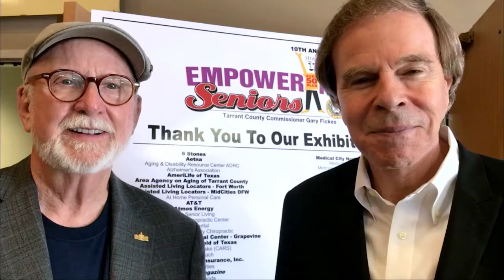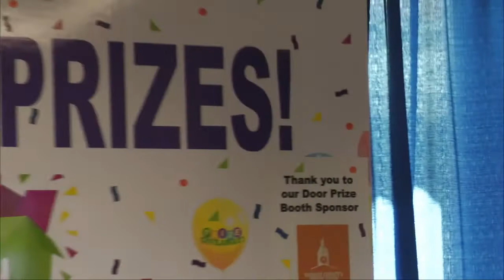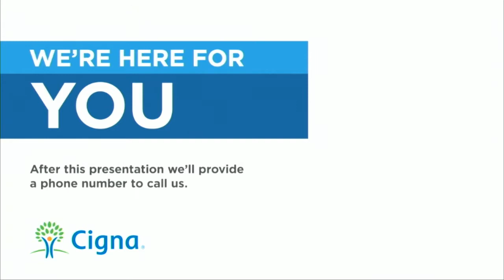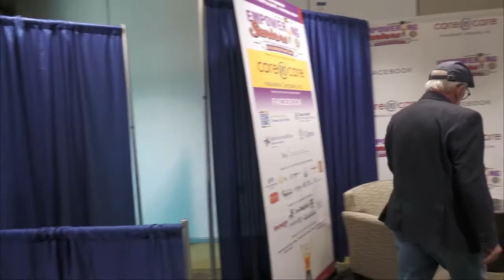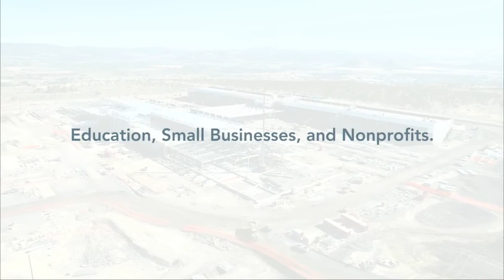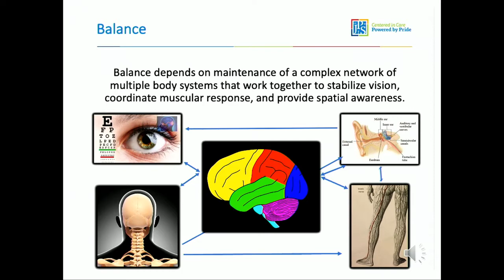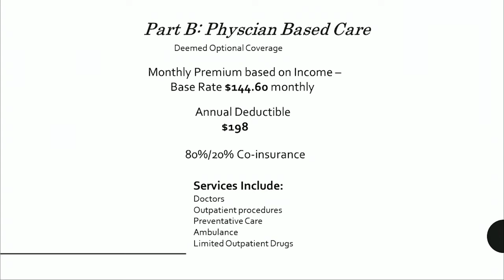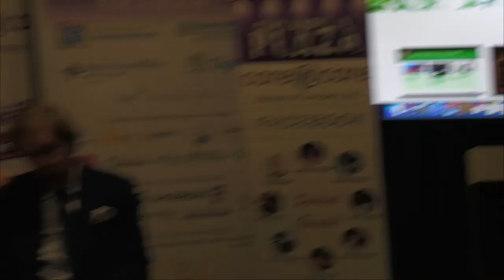FINAL 2 LIVESHOW EmpoweringSeniors 0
Empowering Seniors Live Show Friday, Oct. 2, 2020